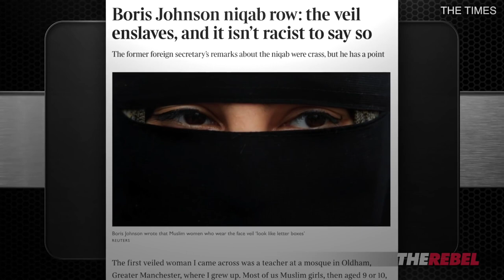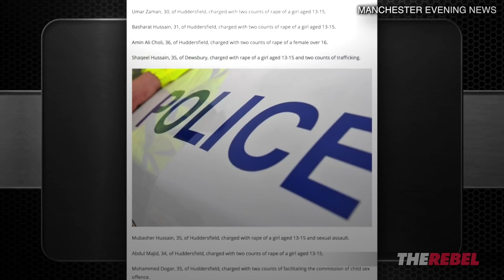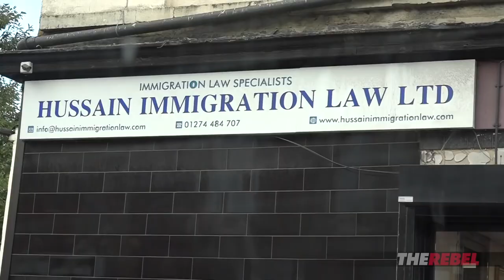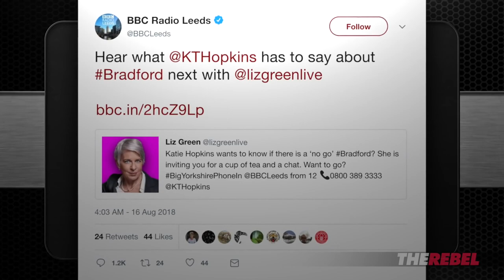"White Motherfu****s " Bradford drugs Pedophile gangs Britain First Tommy Robinson Mock the Right.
Help me report & travel to more farther events and upgrade equipment.
Fight Racist & Supremacist Nazi Islam Jihad ISIS. Protect what's left of our superior gentler Culture Please realise Poorer girls are being Raped in droves. White flight in London West Yorkshire Birmingham as Children are not safe near these fiends, Help them